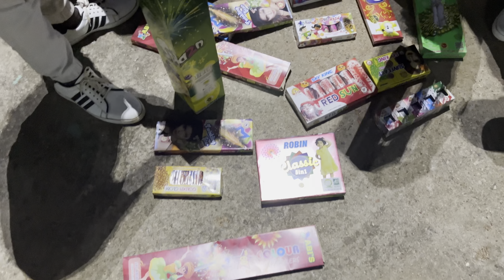💫Christmas function ✨🤶christmas frnds kudil kovil kallikulam youtube vlogs tirunelveli 💫